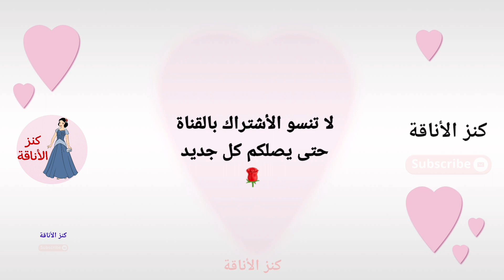اجمل تسريحات شعر للأطفال 2021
تسريحات شعر بسيطة وسهلة
تسريحات شعر بسيطة وسهلة للشعر القصير
تسريحات شعر بسيطة وسهلة للاطفال
تسريحات شعر بسيطة وسهلة للشعر  الطويل
تسريحات شعر بسيطة وسهلة للمدرسة
تسريحات شعر بسيطة وسهلة للاطفال للعيد
تسريحات شعر
تسريحات للشعر القصير
تسريحات
تسريحة شعر بسيطة وحلوه
تسريحة شعر بسيطة وسريعة للفتيات
تسريحة شعر بسيطة وحلوه للاطفال
تسريحة شعر
تسريحة شعر قصير
تسريحة الكعكة
تسريحة للشعر الطويل
تسريحات عروس
تسريحة عروس
تسريحات شعر للمناسبات
تسريحة شعر عرائس
تسريحة شعر عرايس
تسريحات شعر للعرائس
تسريحات شعر للعروس
hair style girl
hairstyles
hair
hair wrap